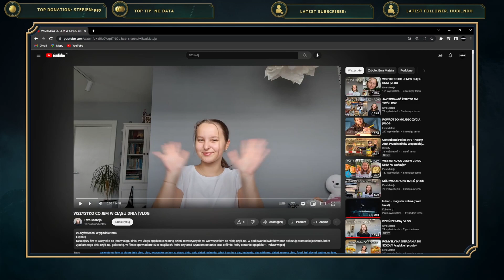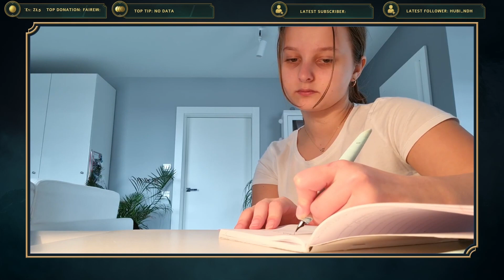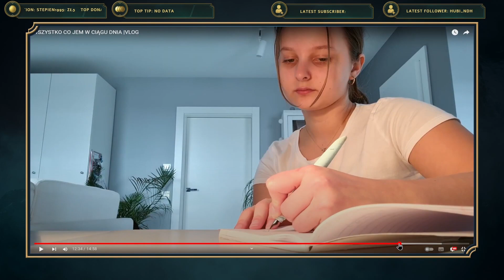ADRON ogląda EWA MATEJA WSZYSTKO CO JEM W CIĄGU DNIA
Wszystko co oglądasz, dzieje się na streamach.
Streamy odbywają się praktycznie każdego dnia.